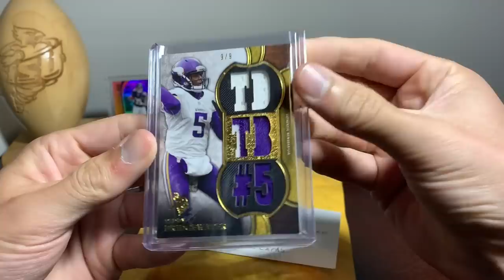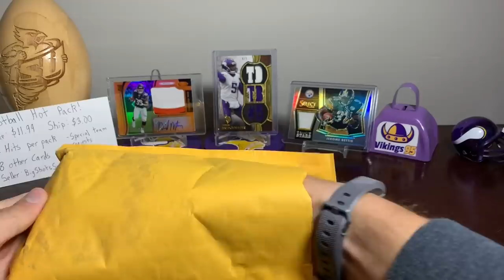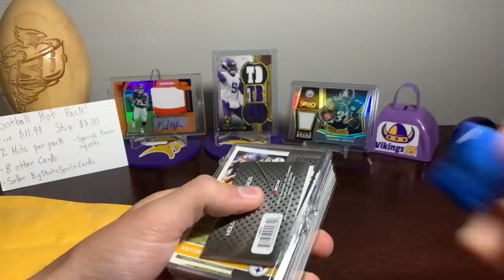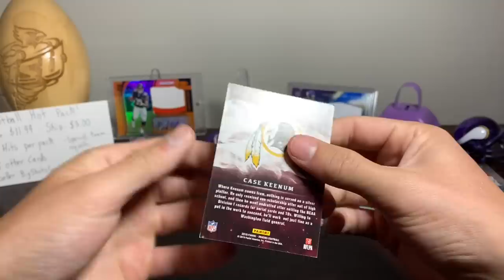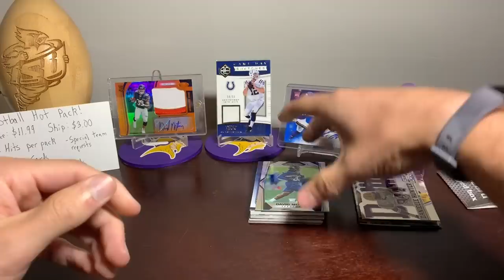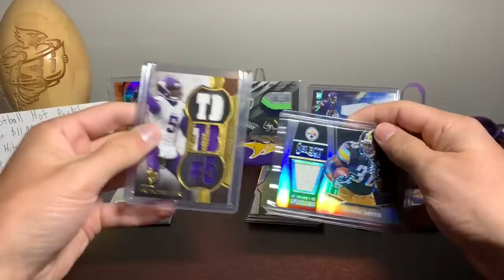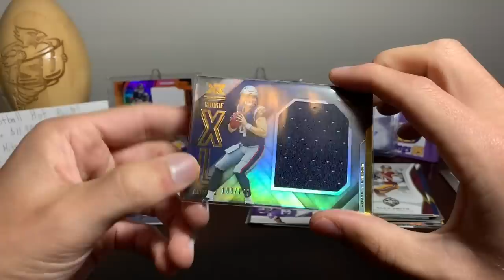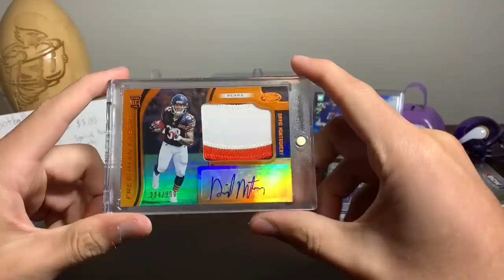Awesome Hits in This eBay Football *MYSTERY* Lot! I Recommend These!!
This was a really fun eBay Football Card Lot!! The Mystery behind this was great, and it provided some Awesome cards!!!

In this lot you should receive:
-2 Hits (autograph or jersey cards, or could be RPA)
-8 Other cards (Inserts, Numbered, Rookies, High end base, etc!)

I purchased mine for $11.99 per lot, with $3 shipping per lot (Mine was $4 since I purchased two lots at one time!)

I was really happy with what was inside these random football card lots, so I recommend them! If you go out and get one, let me know what you get! I'd love to know! I may have to go purchase a few more of these, as they were very fun and definitely had some awesome cards in there!!